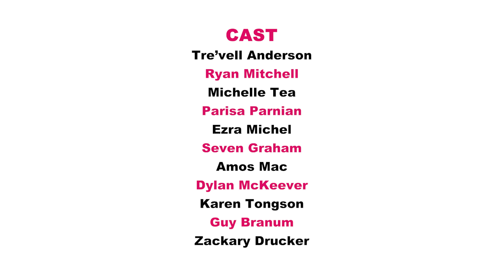DotGay Presents: "The Dictionary" Season 2 - Episode 12 "What is a TERF?" (2022)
The Dictionary is open!

As we seek to honor and celebrate the countless LGBTQ individuals, communities, sub-communities, and dynasties that have flourished in the face of adversity over decades, it dawned on us that there are so many unknown and untold stories about gay history, vocabulary, vernacular, and the human experiences that fuel the formation of cultures and identities based on authentic self-expression and love.

As we discovered these stories, we wished for a gay “library” where anyone could visit and learn, in bite-size portions, about crucial events in gay history, gay heroes and icons past and present, fascinating sub-cultures, slang terms, scientific references, political movements... Essentially, a record of all the bits of queer education that are at risk of being lost or misinterpreted — information that we all crave as members of LGBTQ communities and as Allies.

Do you know the story of the first Pride parade? Ever wondered what “ENBY,” “Polycule,” or “Genderqueer” means?

The Library is open — and ready to clue you in.

Starring:
Ezra Michel (he/him)
Karen Tongson (she/her)
Amos Mac (he/him)
Dylan McKeever (she/her/they/them)
Michelle Tea (she/her)
Parisa Parnian (she/her/they/them)
Seven Graham (he/him/they/them)
Tre’vell Anderson (they/them)
Zackary Drucker (she/her)
Ryan Mitchell (he/him)
Guy Branum (he/him)

Crew:
Creative Director/Producer: Courtney Eck (she/her)
Director/Producer/Editor: Aubree Bernier-Clarke (they/them)
Creative Director/Producer: Esther Ikoro (she/her)
Producer: James Strayer (he/him)
Director of Photography: Ava Shorr (she/her)
Gaffer: Hanuel J. Sky Kim (she/her)
Key Grip: Christian Armada (he/him)
1st AC: Fido Wu (she/her)
Sound Mix: Casey Minatrea (they/them)
HMU: Mya Zan (she/her)
Chloe Schlossmann (she/her)
PA: Ilgin Korugan (they/them)
Editor: Donna Dresch (she/her)

Special Thanks:
Trystan Reese (he/him)
Shawna Lipton (she/her/they/them)